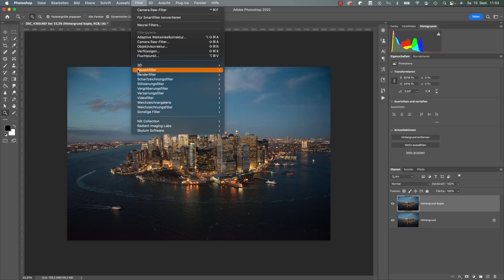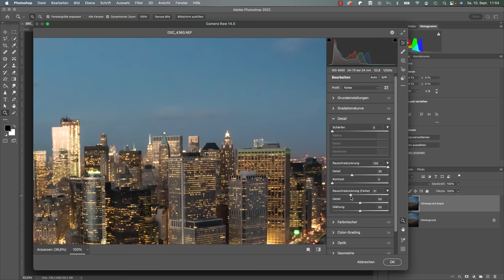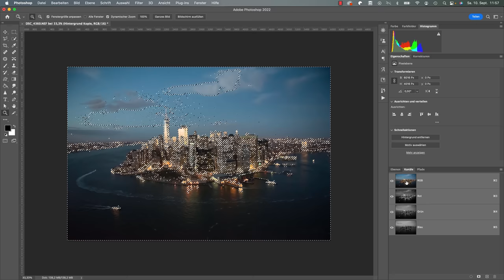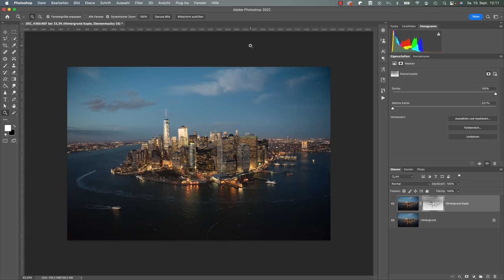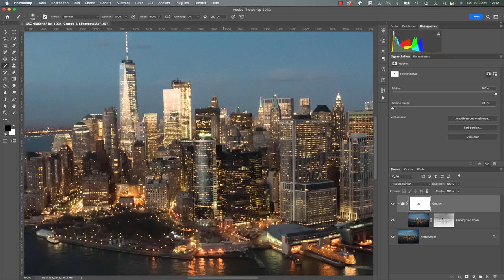Rauschen reduzieren OHNE QUALITÄTSVERLUST in Photoshop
Du hast ein Foto, was stark rauscht und möchtest das Rauschen reduzieren, ohne Qualität zu verlieren? In diesem Video zeige ich dir, wie du es mit Hilfe von Luminanzmasken schaffen kannst!